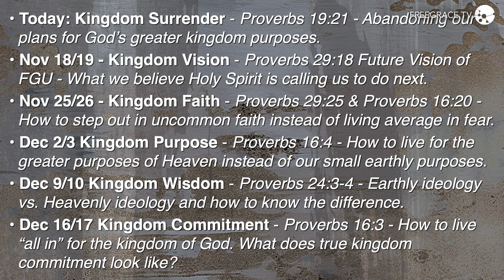Kingdom Surrender | Pastor Braden Dykstra